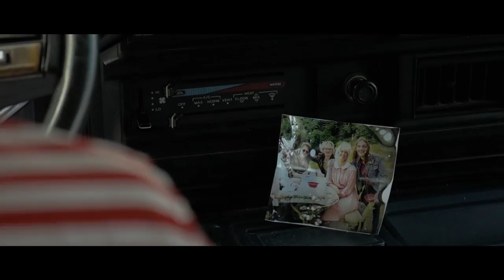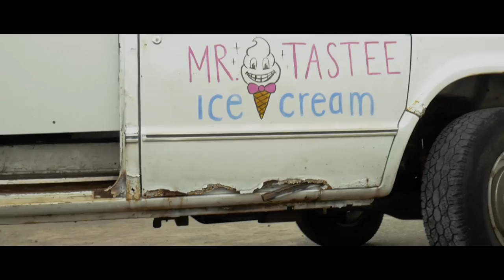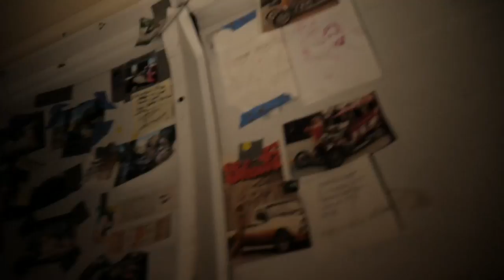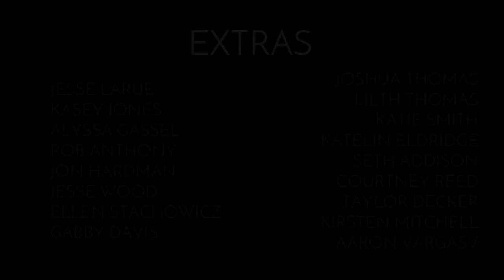Bloody Sundae - Short Horror Film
It's the hottest day of the summer when a mysterious Ice Cream Man shows up in town to deliver his sweet salvation to the needy masses...but it soon becomes clear that the frozen treats are not the only thing that he is delivering.

Cast:
Billie: Grace Seymore
The Ice Cream Man: Dennis Cornell
Baby Brother: Keith Music
Office Mike Chisham: Evan Putney
Sebastian: Russell Kircus
Marky: Dylan Grady
SCott Perkis: Jeff Gill
News Caster: Les Key

Extras:

Hot People Eating Ice Cream (In no particular Order)

Jesse LaRue
Kasey Jones
Alyssa Gassel
Rob Anthony
Jon Hardman
Jesse Wood
Ellen Stachowicz
Gabby Davis
Joshua Thomas
Lilth Thomas
Katie Smith
Katelin Eldridge
Seth Addison
Courtney Reed
Taylor Decker
Kirsten Mitchell
Aaron Vargas

Crew

Written and Directed: Cody LaRue
Director of Photography: Kevin Blanzy
Produced by: Dylan Grady
Secondary Camera: Courney Stayhue
Sound Technician: Alex Theodoroff
Edited by: Dominque Turner
Digital Effects by: Ethan Kissel
Make up: Taylor Decker, Courtney Stayhue
Blood Effects: Jeff Gill
Van Artwork and Paint: Marissa Page
Production Assistants: Evan Kissel, Ethan Kissel

Nate Wiloughby (Original Ice Cream truck music)
Danza Filipina by Urbano A. Zafra public domain)

Special Thanks:
Joel Rash
Jon Hardman
Flint Local 432
The Factory 2
Cory James Taylor
Chris Whitworth
Chandler Mitchell